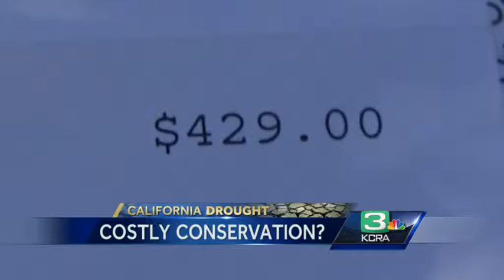Stockton resident fined for letting grass turn brown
A Stockton man said he was fined by the city for letting his grass turn brown while trying to conserve water.